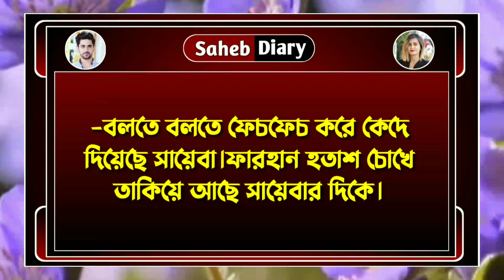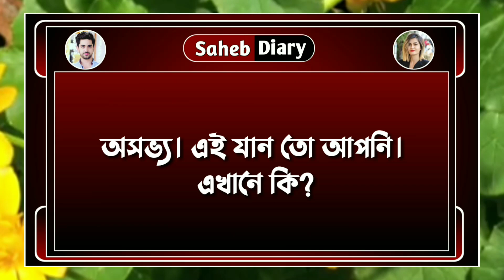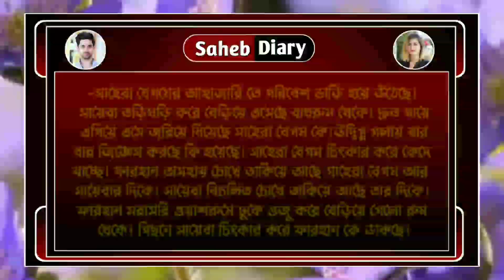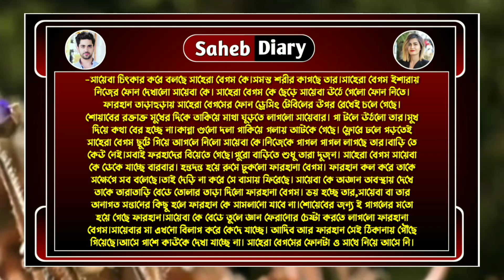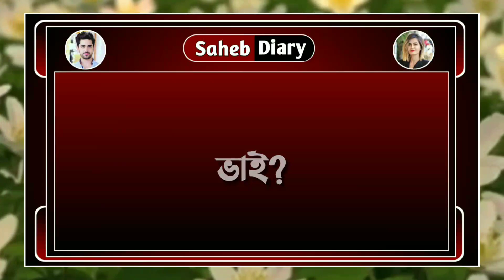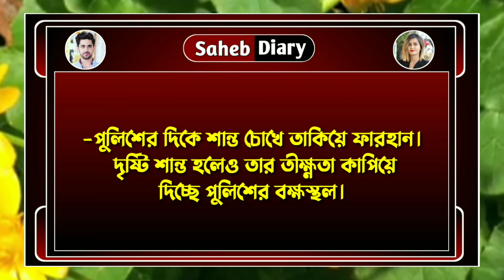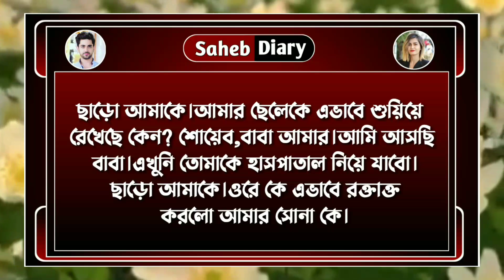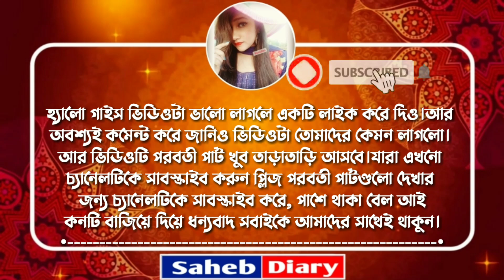আজব ভালোবাসা || পার্ট 19 || A Heart Touching Love Story, Cute Love Story || Voice : Ashik, Shonalika